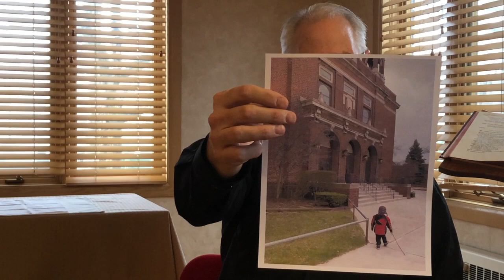My Movie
Fr. Kropac Video 3/23/2020